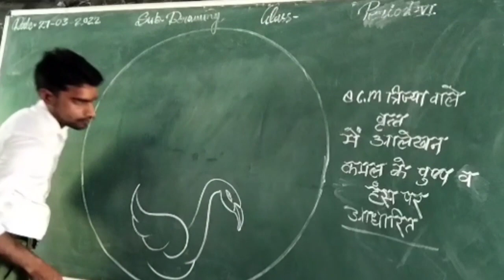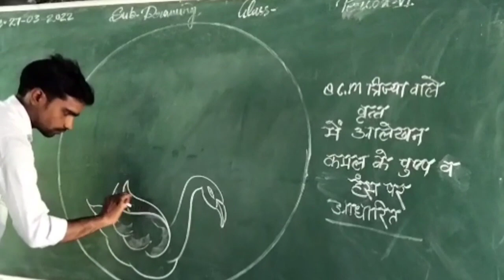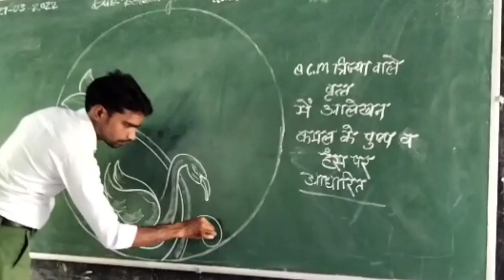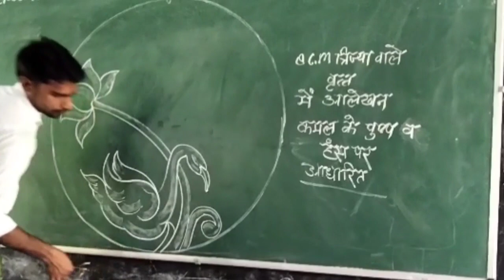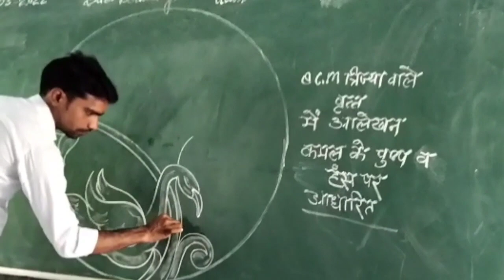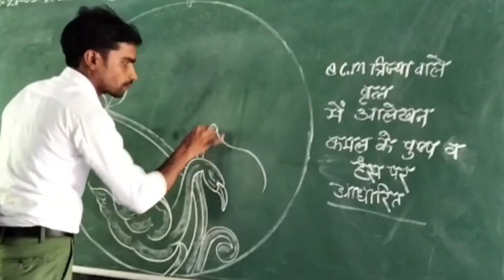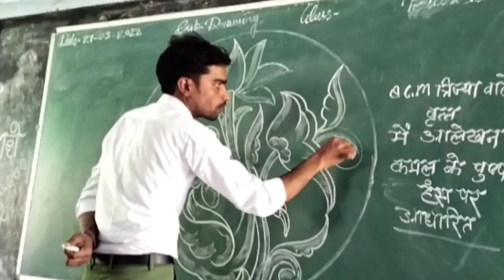आलेखन || 8 c.m.वृत्त में || कमल के पुष्प कली और हंस के साथ ||बनाना सीख लो वरना पछताओ गे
Hi
I am @V.k. chitrangan

इस वीडियो के माध्यम से आप Drawing का पेपर कैसे आता है यह जानेंगे और किस प्रकार चित्र बनाये की 70 में 70 आएं यह जानेगें।

सम्बन्धित वीडियो :-

उमीद करते हैं कि आप को वीडियो पसंद आएगा।
अगर आपको वीडियो पसंद आये तो लाइक जरूर करें और अगर पसंद न आये तो भी लाइक जरूर करें।

इस वीडियो को अपने सभी मित्रों के साथ में शेयर अवश्य करें ।

धन्यवाद।

@V.k. chitrangan
kamal drawing easy
kamal drawing colour
kamal drawing video
brahma kamal drawing
jimikki kammal drawing
vikram kamal drawing
kamal ka phool drawing
kamal ka drawing
kamal drawing kamal
kamal ki drawing kaise banate hain
kamal banana drawing
kamal banane ki drawing
kamal ka drawing kaise banaen
kamal kaise banaen drawing
kamal ka phool drawing colour
ap drawing kamal ka chitra
drawing challenge with kamal
drawing drawing kamal
kamal haasan drawing easy
kamal ka phool drawing easy
kamal ki easy drawing
kamal haasan easy drawing
kamal haasan drawing
kamal ho drawing
kamal ka flower drawing
ap drawing kamal ka phool
kamal ka phool drawing mein
drawing mein kamal
kamal mandir drawing
drawing of kamal ka phool
kamal phool drawing
kamal hassan pencil drawing
kamal ka phool drawing karna
kamal rathore drawing
simple drawing kamal
how to drawing kamal
kamal draw
kamal wali drawing
kamal wala drawing
lotus drawing easy
lotus drawing for kids
lotus drawing colour
lotus drawing watercolor
lotus drawing simple
lotus drawing painting
lotus drawing with oil pastels
lotus drawing easy trick
lotus drawing and colour
lotus drawing art
lotus drawing ap drawing
lotus drawing and painting
lotus flower drawing alekhan
a beautiful lotus drawing
lotus drawing beautiful
lotus drawing book
lotus drawing big
lotus temple drawing step by step
bjp lotus drawing
lotus flower drawing for beginners
lotus flower drawing step by step
blue lotus drawing
lotus drawing cartoon
lotus color pencil drawing
lotus temple drawing with colour
lotus flower color drawing
lotus drawing for class 2
lotus drawing poster colour
lotus drawing for class 1
lotus drawing drawing
lotus drawing design
lotus drawing dikhaiye
lotus drawing with dots
duck and lotus drawing
lotus flower directed drawing
lotus drawing easy method
lotus drawing easy step by step
lotus flower drawing easy
lotus alekhan drawing easy
lotus temple drawing easy
lotus drawing flower
lotus drawing for class 3
lotus drawing for easy
lotus drawing for beginners
lotus full drawing
lotus drawing hard
a lotus drawing
lotus drawing in easy
lotus drawing in tamil
lotus drawing in water
lotus drawing in colour
lotus drawing in easy way
lotus drawing in simple
lotus drawing in circle
lotus drawing in kannada
lotus drawing malayalam
lotus drawing mehndi
lotus drawing mein
lotus mandala drawing
make a lotus drawing
drawing mein lotus banana
national flower lotus drawing
lotus drawing with numbers
new lotus drawing
national lotus drawing
lotus drawing oil pastel
lotus drawing of lotus
drawing of lotus flower
drawing of lotus temple
drawing of lotus easy
lotus flower drawing oil pastel
drawing of beautiful lotus
drawing of lotus with colour
lotus drawing picture
lotus drawing pencil
lotus drawing paper
lotus drawing pencil shading
lotus oil pastel drawing
lotus pond drawing
a p drawing lotus
lotus picture drawing
lotus drawing realistic
lotus drawing rangoli
lotus and rose drawing
red lotus drawing
lotus river drawing
lotus drawing scenery
lotus drawing shading
lotus drawing sketch
lotus drawing small
lotus drawing symbol
lotus drawing step by step
lotus drawing tamil
lotus drawing tutorial
lotus drawing tricks
lotus temple drawing
lotus flower drawing tutorial
lotus drawing very easy
lotus drawing very beautiful
lotus drawing very simple
lotus drawing video
lotus drawing with colour
lotus drawing with pencil
lotus drawing with shading
lotus drawing with background
lotus. drawing
lotus drawing 3d